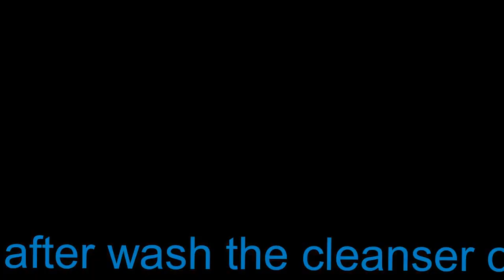My facial routine 2016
Heyy guys open for more.

still the quality of this video isnt that great ,if you have any tips or ideas on iphone 4 and how to get a quality video (or even if you know a good website!) then comment down below or send me an email.
products used in the video:
TZone Rapid Action Spot Zapping Gel £1
Tea Tree Facial wipes £1
Skin Benefits Deep Cleansing nose pore strips(with tea tree oil and witch hazel)£0.89p
Clean and Clear blackhead clearing cleanser(oil free) £1.50
Cuticura cucumber facial scrub
The body shop cocoa butter cleanser

QnAs
Age:16
camera:iPhone 4
Where do i live:United Kingdom
Video editor: Videopad Editing Software

~Keep smiling and stay true to who you are~
"never dull your shine for anyone else"(Tyra Banks)